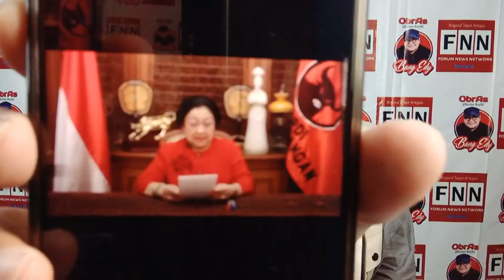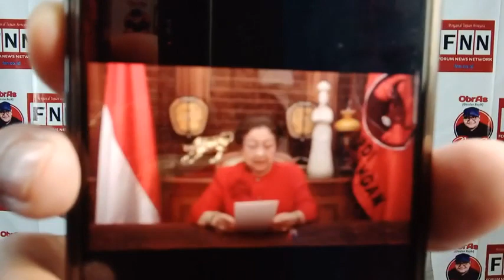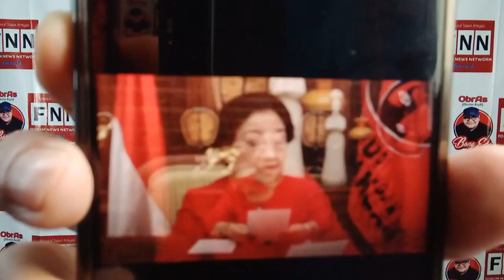PUJA PUJI PARTAI KOMUNIS CINA SETINGGI LANGIT, KEMANA KIBLAT MEGAWATI